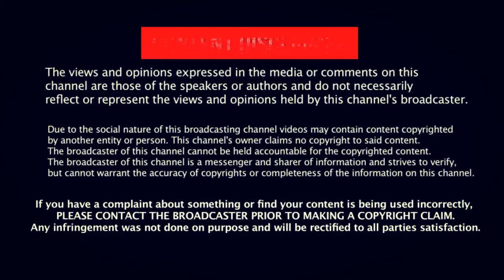Waterworld (1995) Cast Then and Now 2019 | Waterworld Movie Cast Before & After Real Name and Age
WATERWORLD Movie Cast Then and Now 1995 vs 2019(Before & After)| Waterworld (1995) Film Cast Before and After Real Name and Age Of All Actor and Actress:

If you liked this video, share it in social networks and write your comment!

Waterworld is a 1995 American post-apocalyptic science fiction action film directed by Kevin Reynolds. The setting of the film is in the distant future. Although no exact date was given in the film itself, it has been suggested that it takes place in 2500. The polar ice caps have completely melted, and the sea level has risen over 7,600 m (25,000 feet), covering nearly all of the land. The plot of the film centers on an otherwise nameless antihero, "The Mariner", a drifter who sails the Earth in his trimaran.

Waterworld (1995) Cast Then Vs Now 2019 All Cast Name:

Real Name - Movie Name

1.) Kevin Costner
2.) Jeanne Tripplehorn - Helen
3.) Tina Majorino - Enola
4.) Jack Blackn - Pilot
5.) Dennis Hopper - Deacon
6.) Kim Coates - Drifter #2
7.) Michael Jeter - Old Gregor
8.) Gerard Murphy - Nord
9.) Rick Aviles - Gatesman #1
10.) R. D. Call - Enforcer
11.)Chaim Girafi - Drifter #1
12.) Robert Joy - Ledger Guy
13.)Sean Whalen -Bone
14.)Lee Arenberg - Djeng
15.)Leonardo Cimino - Elder #2
16.) Zakes Mokae - Priam
17.) Lanny Flaherty - Trader
18.) Robert LaSardo - Smity
19.) Zitto Kazann - Elder #1
20.) Rita Zohar - Atoller #1
21.) John Toles-Bey - Plane Gunner
22.) Ari Barak - Atoll Man
23.) Henry Kapono - Gatesman #2
24.) Greg Goossen - Sawzall
25.) Jack Kehler - Banker
26.) Sab Shimono - Elder #3
27.) Neil Giuntoli - Hellfire Gunner
28.) John Fleck - Doctor
29.) Chris Douridas - Atoller #2
30.)Robert A. Silverman - Hydroholic
31.) William Preston - Depth Gauge
32.) Doug Spinuzza - Truan

3.) Bay Breeze by FortyThr33

Title: Bay Breeze
Artist: FortyThr33
Genre: Dance & Electronic
Mood: Bright